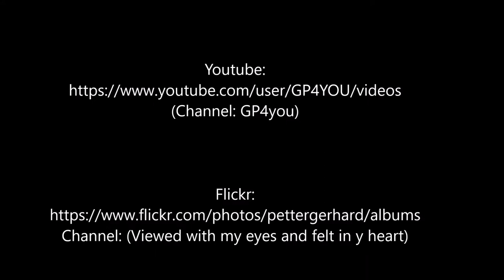Timelapse: Crusing trough the Ilulissat Ice field southbound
Auf dem Weg in den Süden: Fahrt durch das Eisfeld vor dem Hafen von Ilulissat in Richtung Süden.
Crusing trough the Ice field in front of Ilulissat harbour southbound.